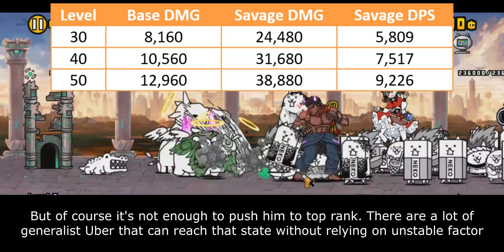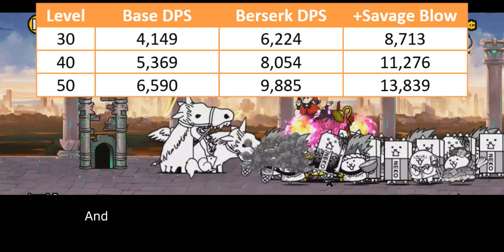The Battle Cats - Enter Kage / Evil Ryu!! (Street Fighter V Collabs)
evil ryu be like
attack slow, low range, big dps

Table of Content:
00:00 - Unit Info
00:46 - Main Benefit
02:26 - Weakness & Limitation
04:36 - Cat Library Entry